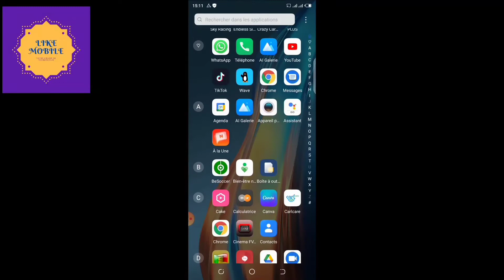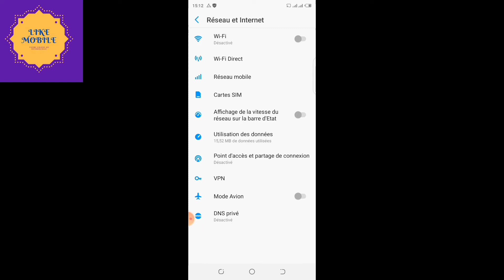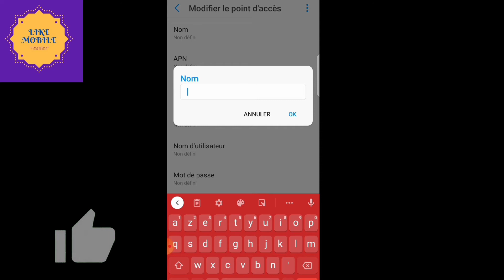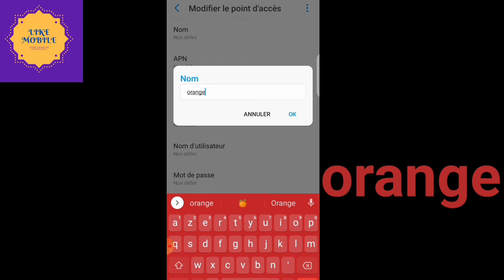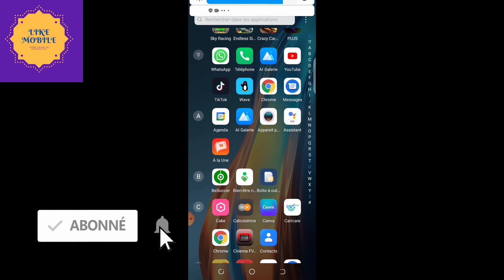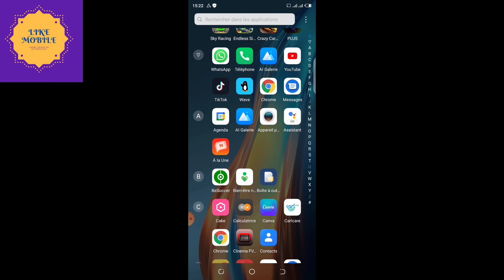(WOLOF) Comment régler problème de donnes mobile Orange..